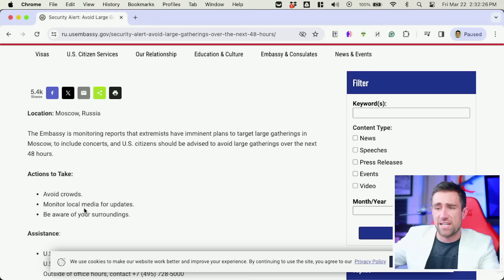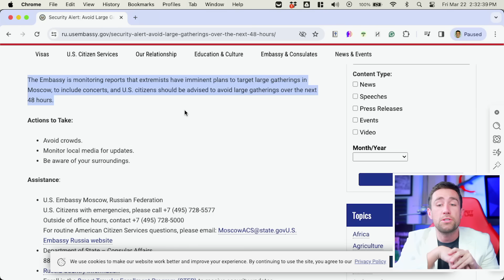ISIS Attacks Moscow Theater [Full Summary] **BIDEN**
1️⃣ ✅ 🌟 June 21-23 Millionaire Symposium 2️⃣ ✅ 🚨 Kevin's Courses on Wealth (Real Estate, Stocks, Productivity) 3️⃣ ✅ 🏘️ Real Estate Startup 4️⃣ ✅ 🎥 Market Open Live: @MeetKevinLive 5️⃣ ✅ 💎 eHack News 6️⃣ ✅ 📰 My Daily Newsletter